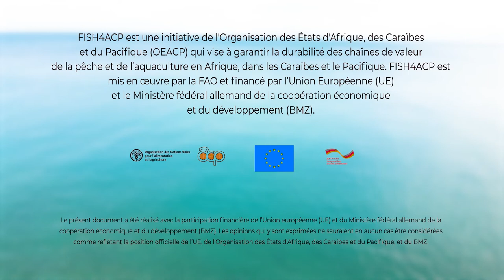FISH4ACP – Le potentiel de la pêche et de l'aquaculture dans les États insulaires en développement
De la République dominicaine et du Guyana au Cabo Verde et de Sao Tomé-et-Principe aux Îles Marshall cette vidéo présente un tour virtuel des îles à travers le monde pour explorer les perspectives et les enjeux de la pêche et de l'aquaculture dans les petits États insulaires en développement (PEID).
FISH4ACP est une initiative de l'Organisation des États d'Afrique, des Caraïbes et du Pacifique (OEACP) qui vise à garantir la durabilité des chaînes de valeur de la pêche et de l’aquaculture en Afrique, dans les Caraïbes et le Pacifique.
L’initiative contribue à la sécurité alimentaire et nutritionnelle, à la prospérité économique et à la création d’emplois en garantissant la durabilité économique, sociale et environnementale de la pêche et de l’aquaculture en Afrique, dans les Caraïbes et le Pacifique.
FISH4ACP est mise en œuvre par la FAO et financée par l'Union européenne (UE) et le Ministère fédéral allemand de la Coopération économique et du Développement (BMZ).